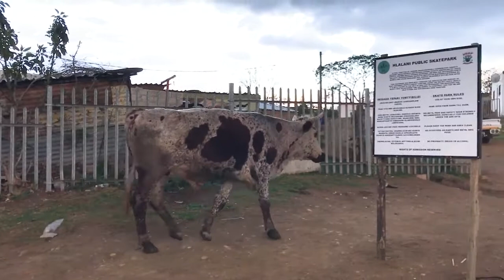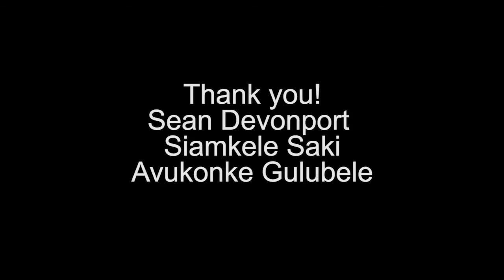Skate uBuntu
Brand new on the block in an ever-changing Makhanda/Grahamstown, Sean Devonport (Co-founder of Skate Ubuntu) emphasizes the uniqueness of a skate park that brings to society and culture has been unfamiliar to such a new community initiative. Siamkele Saki and Avukonke Gulubele share their stories on how Skate Ubuntu and its newly built skate park brings a welcome change to their communities.

Production by Kane Hodgen & Georgina Snaddon